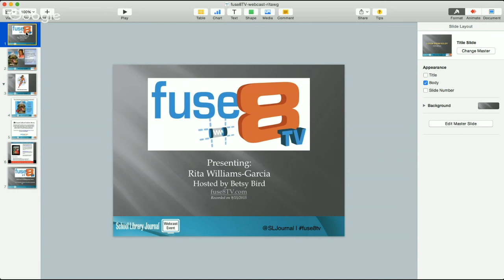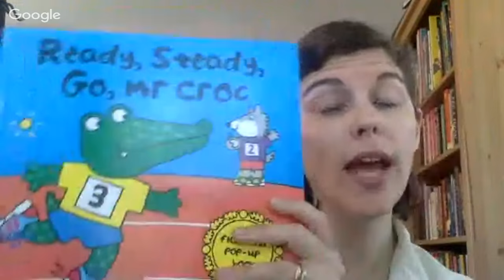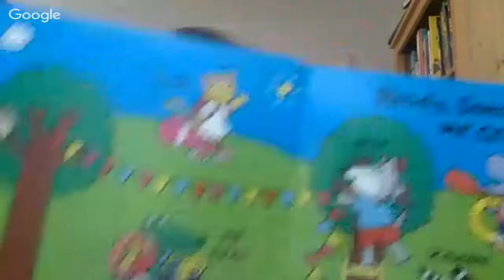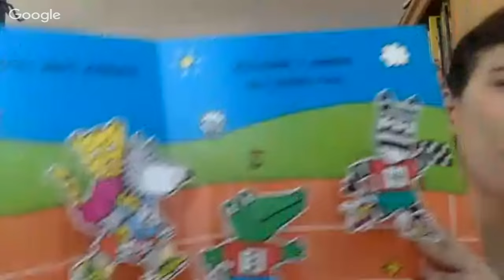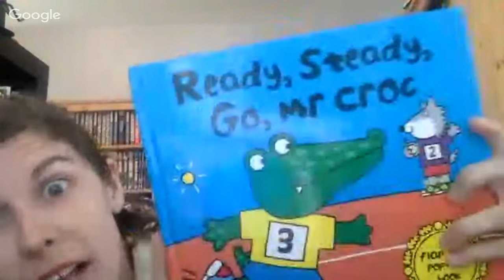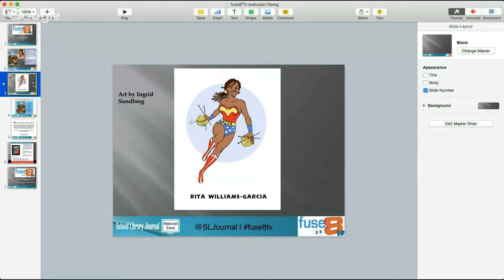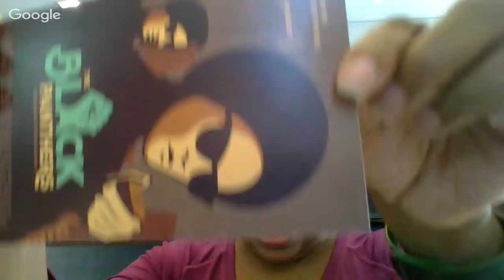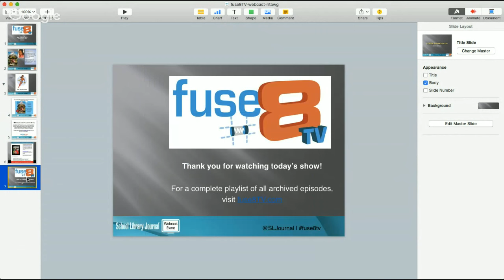Fuse #8 TV: Rita Williams-Garcia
Betsy's "Reading (Too Much Into) Picture Books" series takes a turn for the British when she consider the interpersonal (and interspecies) relationships on display in Jo Lodge's "Ready, Steady, Go, Mr. Croc". Then she sits down with the truly delightful Rita Williams-Garcia to talk about "Gone Crazy in Alabama" and while older sisters have an unpleasant, but necessary, job to do.